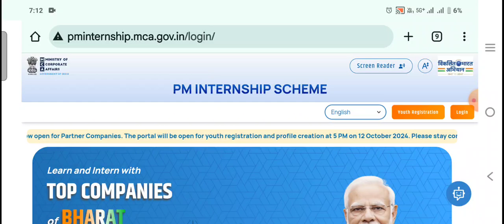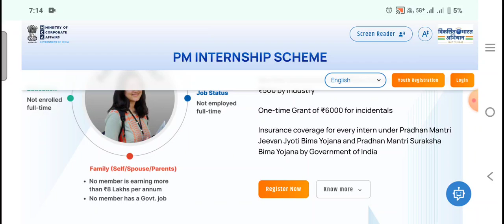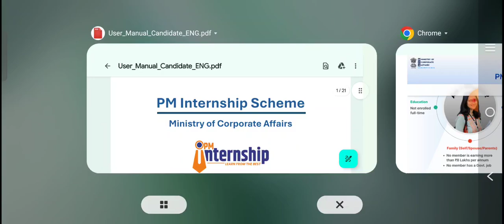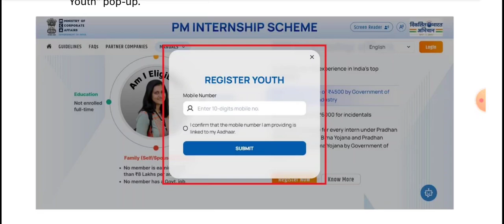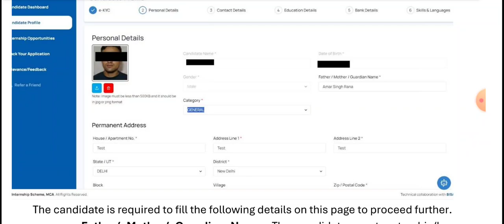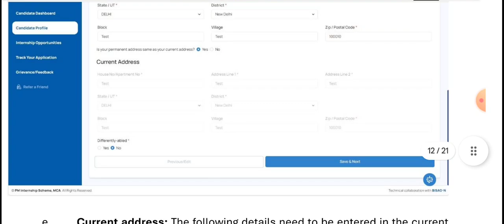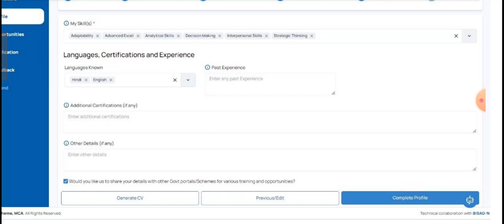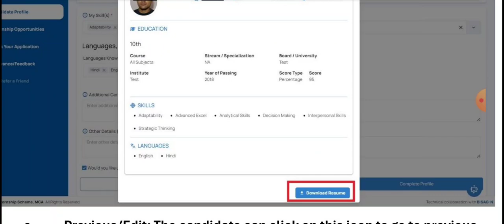₹5,000 ಪ್ರತಿ ತಿಂಗಳು ವೇತನ|PM Internship Scheme 2024|ಪ್ರಧಾನಮಂತ್ರಿ ಇಂಟರ್ನ್‌ಶಿಪ್ ಯೋಜನೆ 2024#jobupdates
PM Internship program 2024|ಪ್ರಧಾನಮಂತ್ರಿ ಇಂಟರ್ನ್‌ಶಿಪ್ ಯೋಜನೆ 2024|₹6,000 ಪ್ರತಿ ತಿಂಗಳು ವೇತನ#jobupdates|PM internship scheme 2024
Karnataka Scholarship